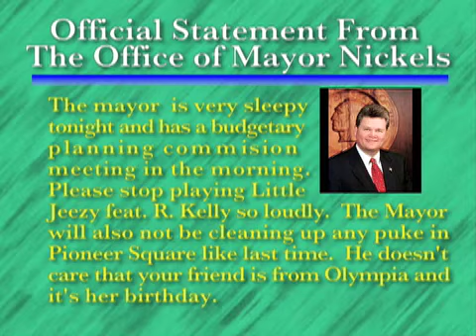Seattle Untimely April 13th, 2007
Episode 5. Local headlines, an in-depth sit-down with a frosty mug of delicious beer, David's trip to the octopus feed and release, and Charlie's recap of Spring Break in the future. Next episdoe May 11th, 2007.